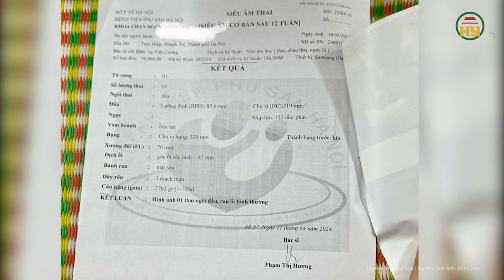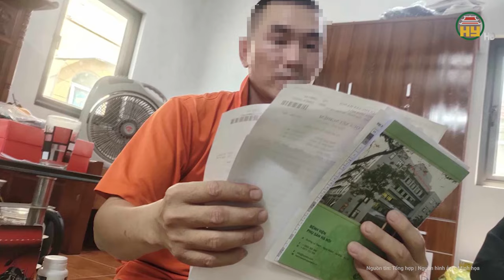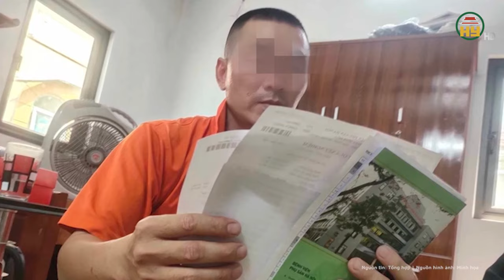Cháu gái 12 tuổi ở Hà Nội đã phải sinh con: Công an khẩn cấp điều tra gã hung thủ khốn nạn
Tin tức 24h mới nhất | Cháu gái 12 tuổi ở Hà Nội đã phải sinh con: Công an khẩn cấp điều tra gã hung thủ khốn nạn
Mới đây, đại diện Công an huyện Thanh Trì (Hà Nội) cho biết, đơn vị đã ra quyết định khởi tố vụ án để điều tra vụ việc cháu Đ.T.N.L. (12 tuổi) bị xâm hại dẫn đến mang thai 38 tuần tuổi.
Địa chỉ: 164 Nguyễn Văn Linh, thành phố Hưng Yên, tỉnh Hưng Yên
Tiktok: Truyền hình Hưng Yên
Facebook: Đài Phát thanh và Truyền hình Hưng Yên
Zalo: Đài PTTH Hưng Yên